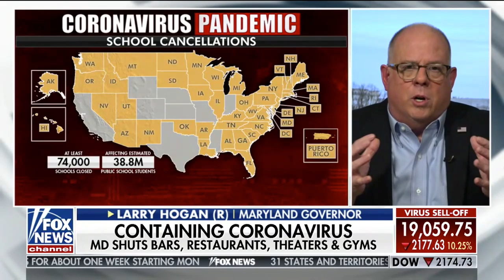Governor Larry Hogan Discusses Coronavirus Actions with Dana Perino